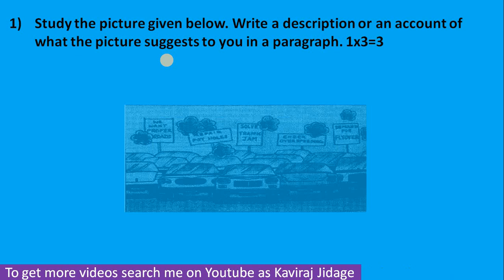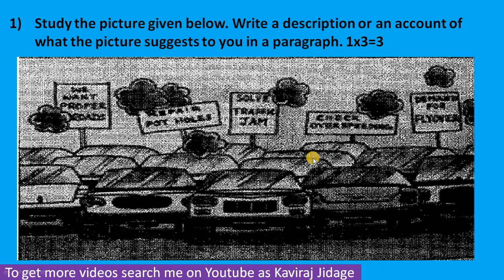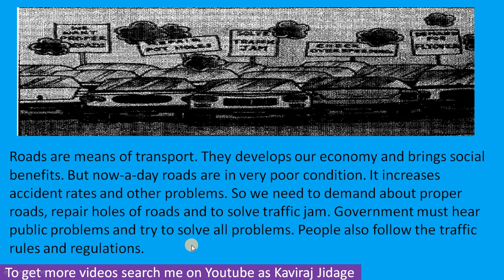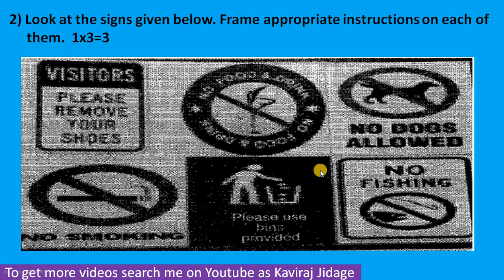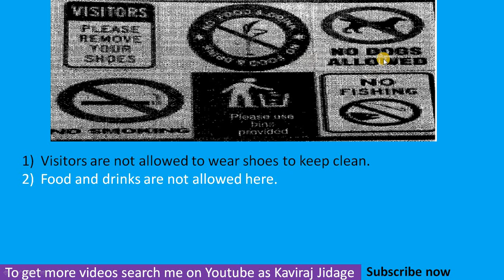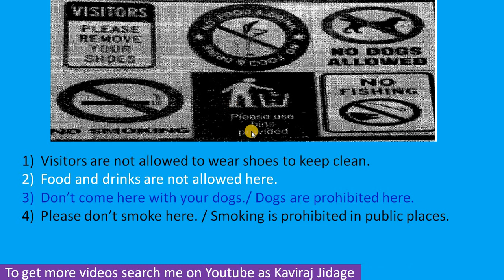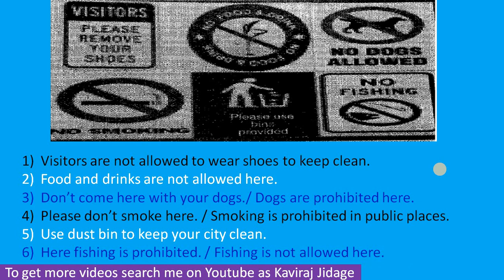Look at the picture & Write a paragraph | For SSLC Students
Join our Telegram Group to get pdf notes and other study material.

Join our Telegram group to get pdf notes of all class and subject. Click on the below link.
Picture writing | Look at the picture & Write a paragraph | For SSLC Students

Hi.. I'm Kaviraj Jidage. This channel is for learning English. In today's video we are going to learn Picture writing.

1) English Grammar

2)  SSLC Notes

3) Motivational videos

4) 8th Class

Live class for 10th class students. Live class by kaviraj sir. Live class by Kaviraj Jidage. Daily live class of English subject.